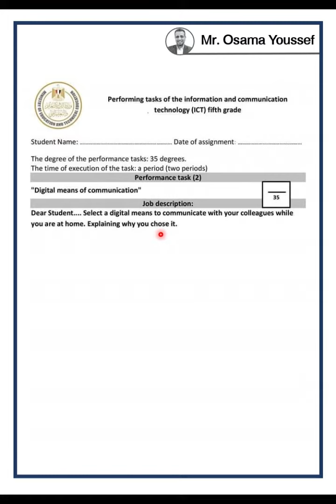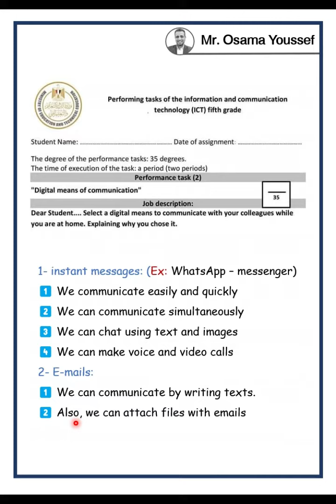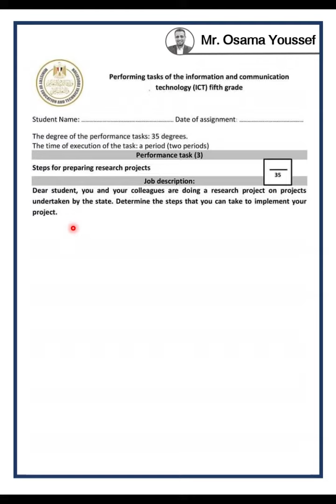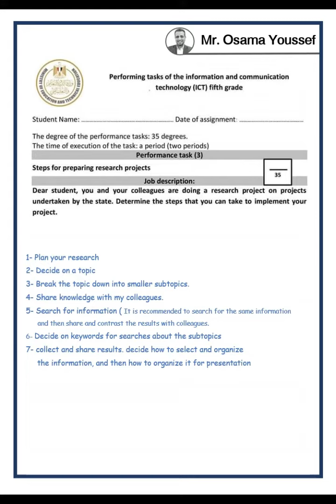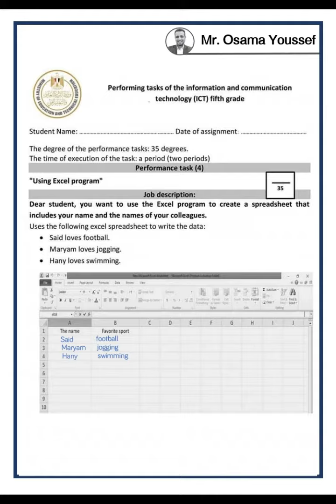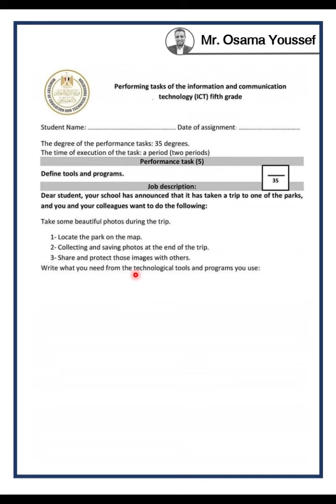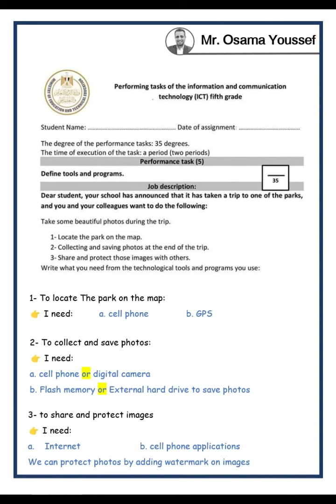نموذج المهام الادائية للصف الخامس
حل نموذج المهام الادائية للصف الخامس